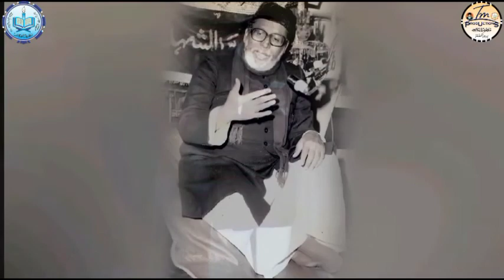Fuzool bato se paida hoti hain 4 badi Mushkil | Maulana Syed Safi Haider Sb